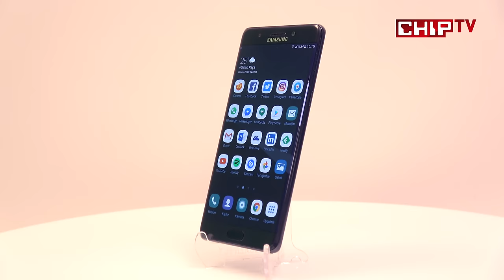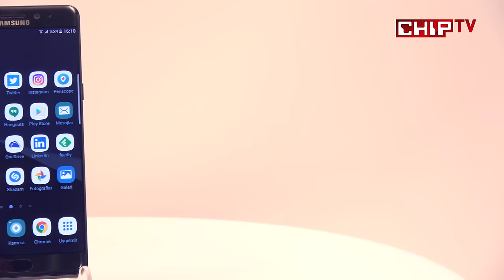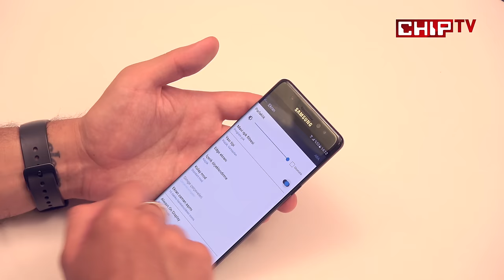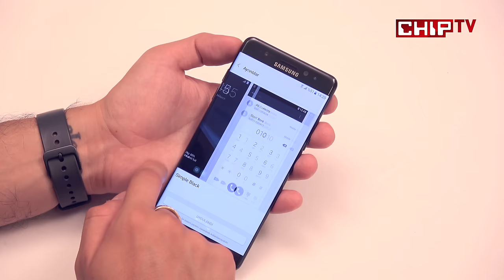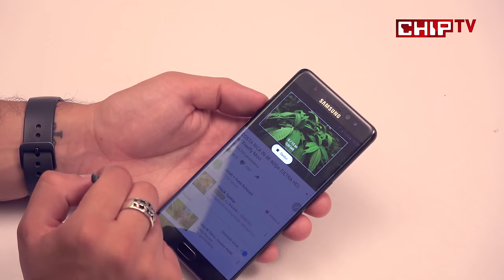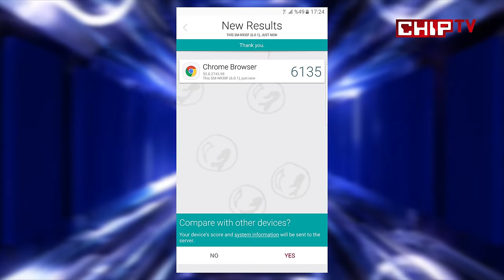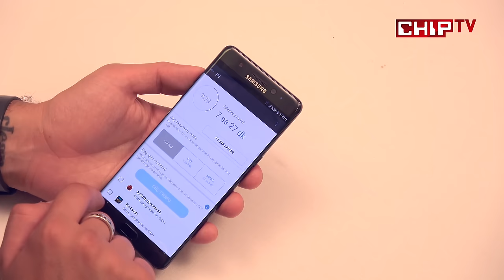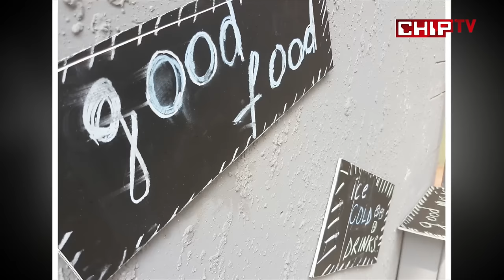Samsung Galaxy Note 7 - Akıllı Telefon - Video İnceleme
Türkiye'de yapılmış şimdiye kadar ki en detaylı Samsung Galaxy Note 7 incelemesini CHIP farkıyla izleyin.